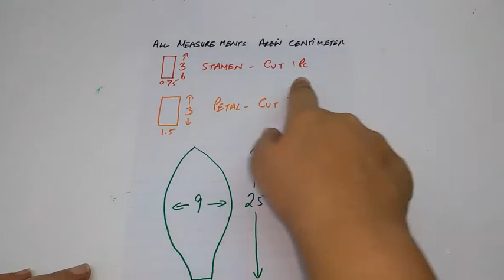How to make Paper Flowers Football Lily / Scadoxus (flower # 210)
Scadoxus,also known as blood lily have spectacular flower heads that can resemble a shaving brush and vary in colour from red through pink to white.